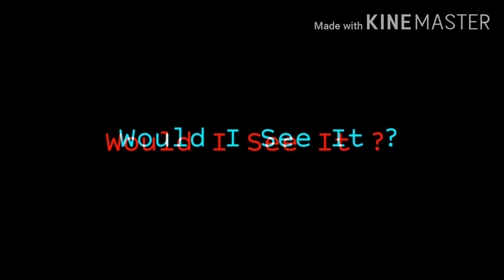Coffee || DHMIS || GachaClub || Gacha || Meme